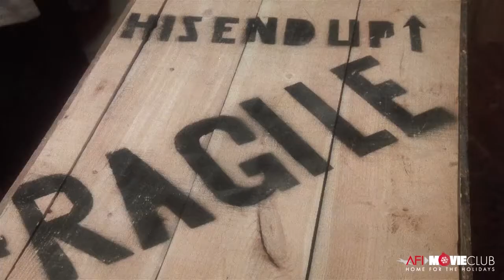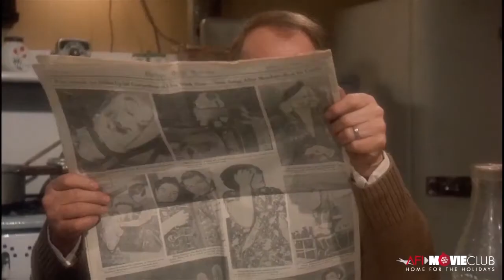Production Designer Reuben Freed on Making A CHRISTMAS STORY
Behind the Scene: A CHRISTMAS STORY Production Designer Reuben Freed .